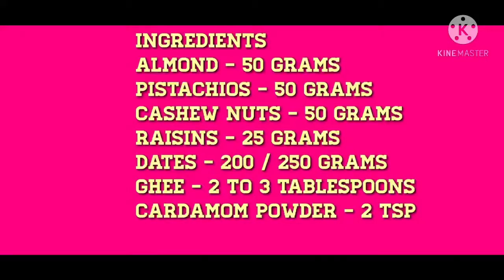Recipe - 11/ Diwali sweet/Dry fruits ladoo/ Nuts Ladoo/ Festival sweet/ Royal sweet/ Sugarless sweet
Dear everyone

Ingredients

Almond - 50grams
Pistachios - 50grams
Cashews - 50grams
Raisins - 25 grams
Dates - 200 grams

Description

Cut nuts of your wish into pieces. Heat pan add little ghee and fry these nuts for just 2 minutes. Grind dates to paste. Allow fried nuts to cool for sometime.
Then take a compatible mixing bowl  transfer dates paste add cardamom powder, a tsp ghee to it.
Then add nuts to this blended paste, knead like chapati dough, hold stiff to make ladoos.
If it’s sticky apply some ghee in palms and start making balls of nut ladoos.
We can store this for a month. Very healthy recipe for all of us.
Try this delicious royal sweet and enjoy with family members.